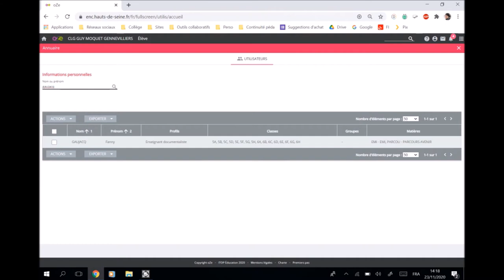Tuto oZe : Envoyer un e mail en utilisant l'annuaire